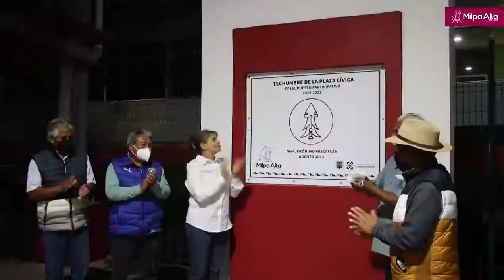Entrega de techumbre plaza San Jerónimo.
Como resultado del Ejercicio Fiscal del Presupuesto Participativo 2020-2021. La Alcaldesa Judith Vanegas Tapia, entregó la techumbre de la plaza pública “El mirador”, en el poblado de San Jerónimo miacatlán.